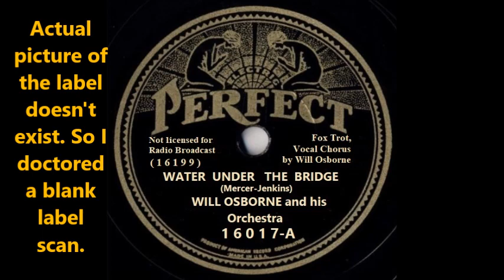Will Osborne & His Orchestra - Water Under The Bridge (1934)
Will Osborne's on YT Discography (work in progress)

I really don't like Topic Channels, so I ripped the audio straight from one to put here. That way people will be able to view it in multiple countries, and it won't automatically disappear one day unless I decide to take it down. (which I don't plan on doing.)  Expect More of these in the future. Plus, NO ADS!

Will Osborne, heir to the Barony of Scotland (I'm not kidding), Bandleader, Songwriter, a contender for first crooner title by even beating out Vallee, sometimes known as "The Other Rudy Vallee", known more as "The Creator Of Slide Music." Was one of not many singing bandleaders of the late 1920s to the late 1940s. Mostly known for his sweet ballroom music of the early to mid 1930s and his Glissando based Slide Music from the mid 30s to the early 1940s. Also known for being one of the most charming bandleaders of the time with his personality. Apart from being in one of the many Meyer's Dance Orchestras in the mid 1920s, He had several of his own orchestras. Most of which only going under the name of "Will Osborne & His Orchestra" even though there's clear sounding differences if analysed. One known as His Slide Music which is accepted to be his third orchestra. I am splitting it into 3 orchestras because of the last few lines.

This Orchestra here is to be considered the first of several going under the name of "His Orchestra". This one was most likely given to Osborne as a previously unnamed 7 piece studio band for WMCA in 1927. They would play radio arrangements and even fill in Rudy Vallee at his Heigh Ho Club. In August of 1929, Osborne would get signed onto Columbia. They would try to record a song that Vallee did a month earlier named "That's When I Learned To Love You."  But Columbia rejected it. Only being allowed to release his first sides a month later. Only recording on Columbia throughout 1930 and into early 1931 when he would leave Columbia for the American Record Corporation (ARC). Quickly developing a playful controversy with Vallee that was never taken seriously.  While recording with the ARC, he would stay with just Melotone and Banner until 1932 when his records would start to be put on all ARC labels including Perfect, Oriole, Romeo, and Conqueror. Also eventually becoming part of the ARC as a studio band. Staying only with the ARC until this band would break up in what was most likely March of 1935.

With this Orchestra of his, Osborne would have two hits.  Cocktails For Two in 1934, and Soon in 1935.